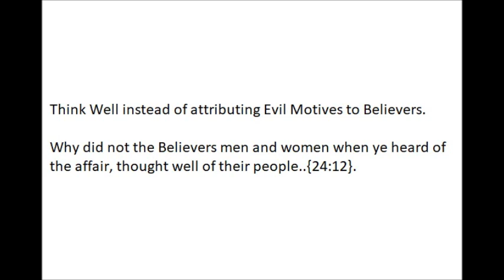Think Well instead of attributing Evil Motives to Believers holy quran